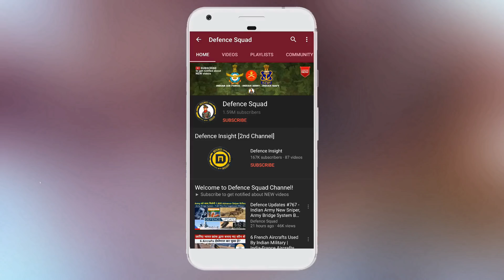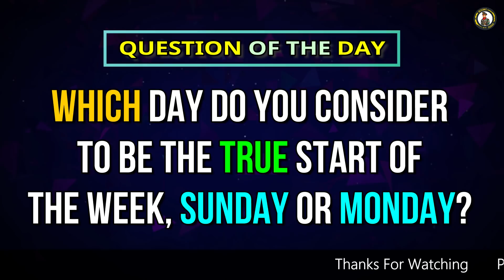Defence Updates #960 - China Kargil Plan, New Air India One, China’s Naval Base In Pakistan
1. China’s New High-Security Compound In Pakistan May Indicate Naval Plans.
2. No Impact On OPs In Kashmir Due To Ladakh Tension: Army.
3. ”Air India One” Sported With New Livery, New Plane To Fly Modi, Kovind, Naidu.
4. Covid Delayed Indian Exercise, Chinese Moved Into Key Positions.